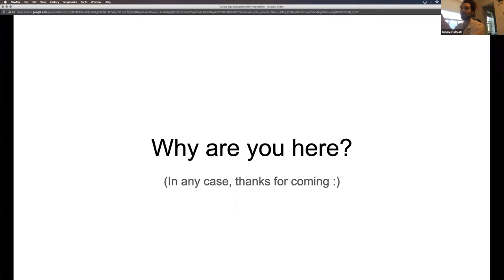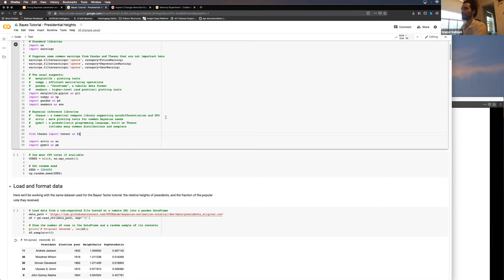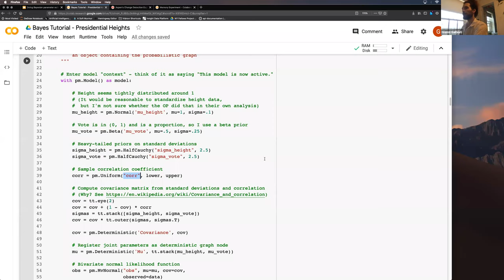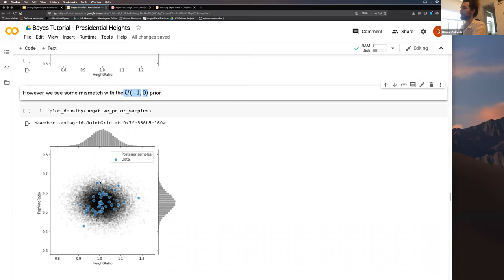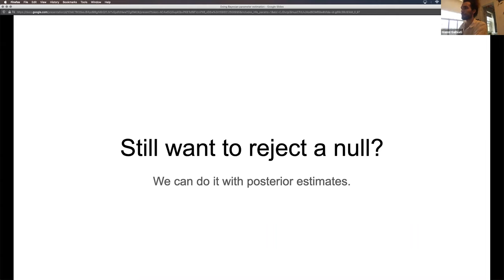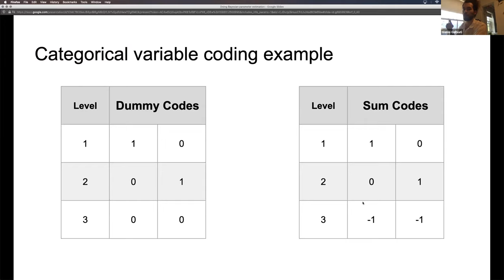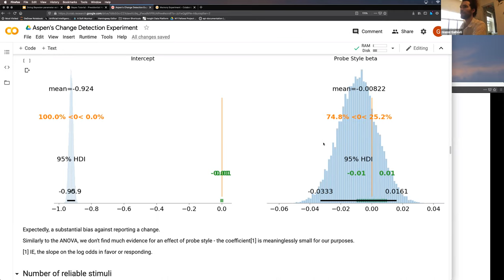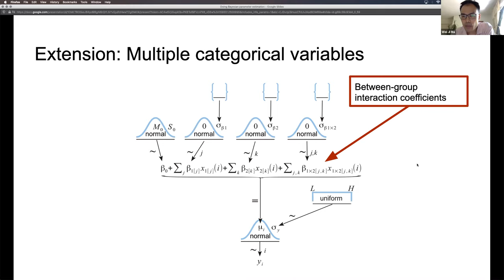Tutorial in Bayesian Statistics Part 2: Parameter estimation and practice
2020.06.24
Presenter: Gianni Galbiati

Part 2 covered Bayesian parameter estimation with a practical emphasis. The first section briefly covered parameter estimation as a statistical paradigm for scientific inference and software options for doing it in Python. The second section was a hands-on tutorial using PyMC3 to complete analyses in worksheets.

Prerequisites: basic probability theory, basic frequentist statistics, and if you like to participate in the hands-on tutorial, Python and Git basics